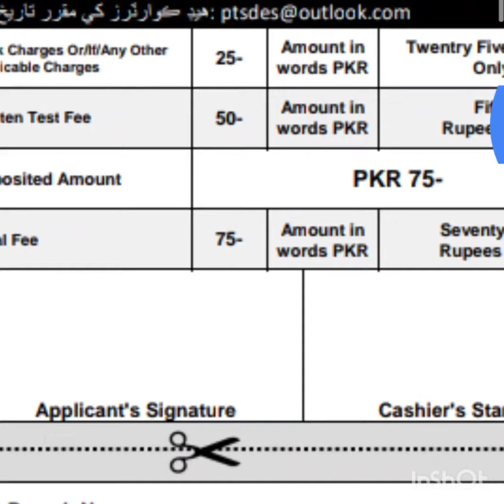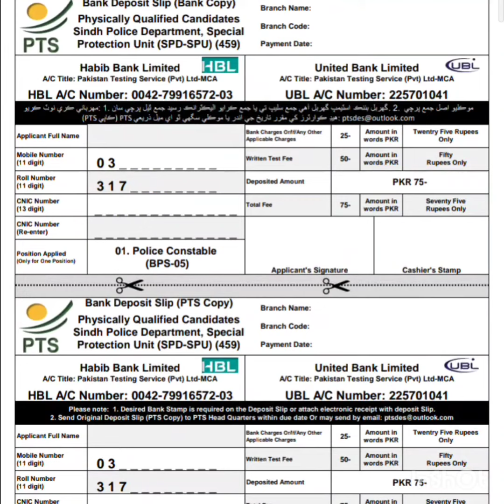Special protection unit (SPU )ایس پی یو کمانڈو کا چالان کیسے جمع کریں اور کہاں جمع کروائیں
Special protection unit (SPU )
ایس پی یو کمانڈو کا چالان کیسے جمع کریں
 اور کہا  جمع کروائیں

→ SPU WRITTEN TEST PREPARATION